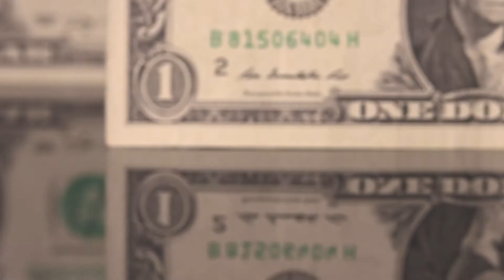Feeding America Commercial: Chandler Giampietro